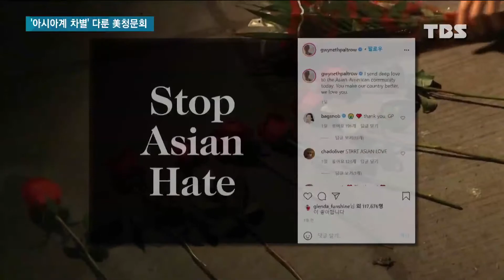'아시아계 차별' 다룬 美하원 청문회…"용납할 수 없어"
미국에서 지난해 아시아인을 대상으로 한 혐오 범죄가 40배나 늘어난 것으로 나타났는데요.

미국 하원이 30여 년 만에 처음으로 아시아계 차별 문제를 다룬 청문회를 열었습니다.

급증하고 있는 인종 혐오 범죄를 규탄하며 아시아계 의원들이 대거 나섰습니다.

청문회 내용을 최형주 기자가 정리했습니다.